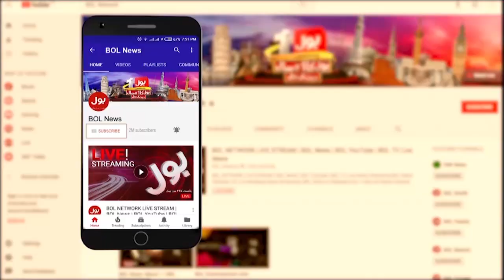Aleema Khan PTI New Chairman? | Imran Khan Side Line? | Election in Pak | Fayyaz Chohan Revelations